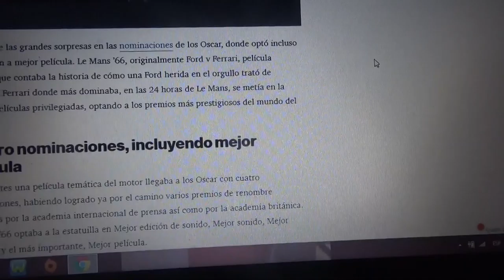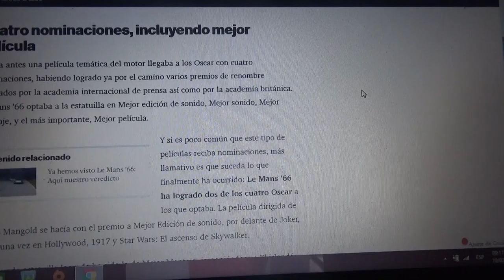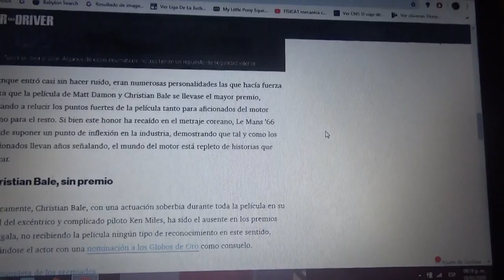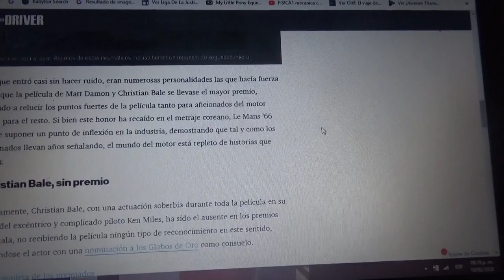Ford v Ferrari gana 2 premios Oscar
La película que recrea la histórica batalle entre Ford y Ferrari en las 24 Horas de Le Mans de 1966(cuyo título en España es Le Mans '66 y en América Latina Contra lo Imposible) ha ganado 2 premios Oscar por mejor montaje y por mejor edición de sonido